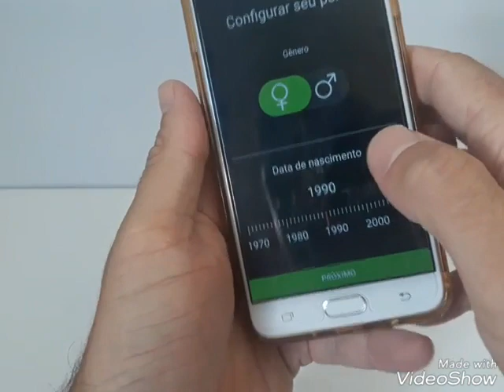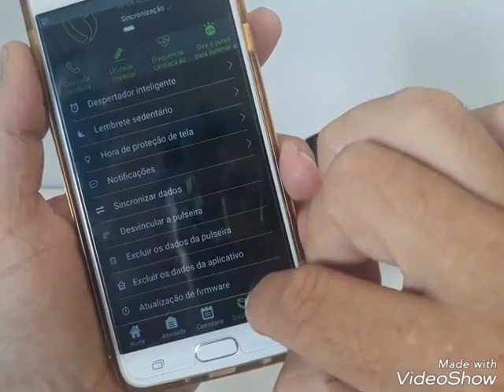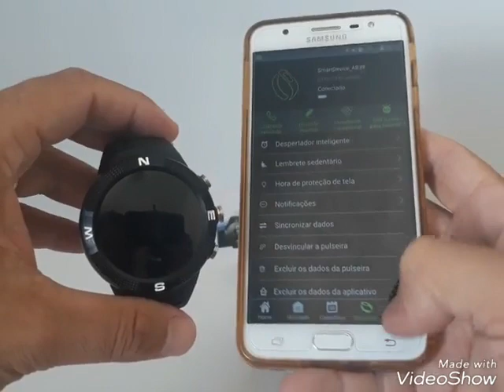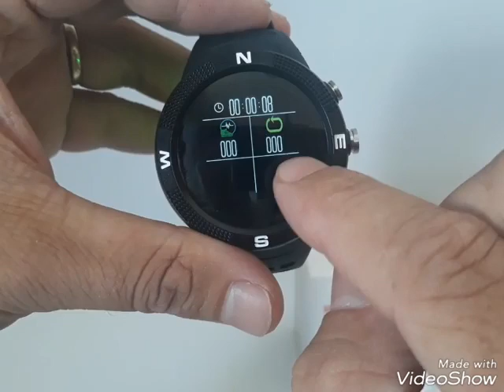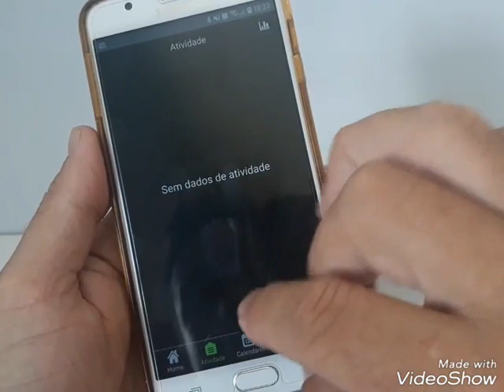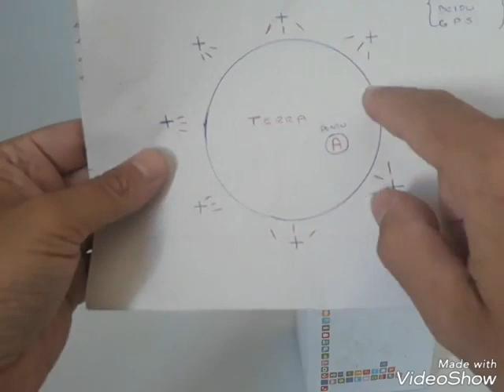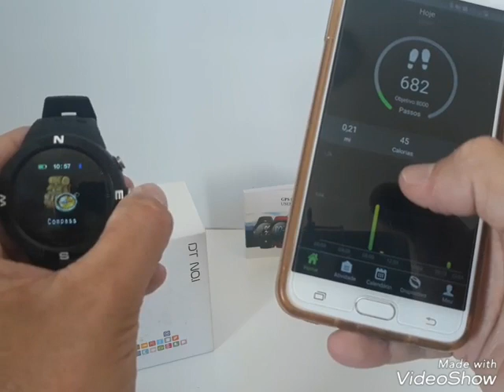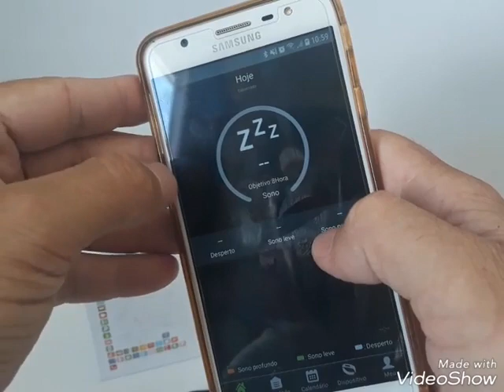SMARTWATCH NO.1 F18 VÍDEO 2, RETIRANDO DÚVIDAS.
Sejam bem vindos ao canal DG EXPLICA. Neste 2° vídeo sobre o Smartwatch NO.1 F18 retiro diversas dúvidas das pessoas, como GPS, conexão ao aplicativo Hplus entre outras.

📲WHATSAPP PARA INFORMAÇÕES E COMPRAS// (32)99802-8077